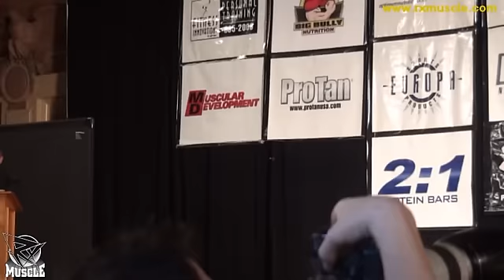Dennis Wolf Guest Posing at the 2010 Pittsburgh Pro Am!